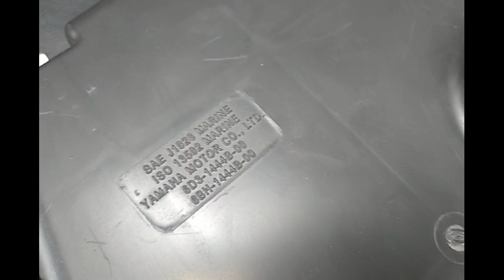YAMAHA_2012_FXCruiserSHO_INTAKE 3